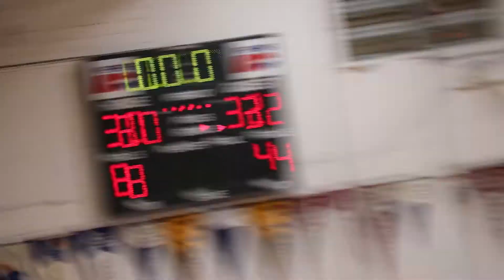4-20-21 Eagle Peak vs Pomolita Basketball (Full Game)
April 20th, 2021 Eagle Peak defeated Pomolita 32-30 in Over Time.

Eagle Peak Game Stats:
#15 Cecily Potter - 13 points, 18 rebounds, 1 assist, 1 steal, 1 block
#1 Lexie Aguilar - 9 points, 16 rebounds, 2 assists, 3 steals
#11 Jackie Rodriguez - 5 points, 4 rebounds, 2 assists, 2 steals
#5 Kyliah Whipple - 4 points, 10 rebounds, 2 steals, 1 block
#3 Briley Leonard - 1 point, 6 rebounds
#24 Shaylee Pardini - 2 assists, 2 rebounds,